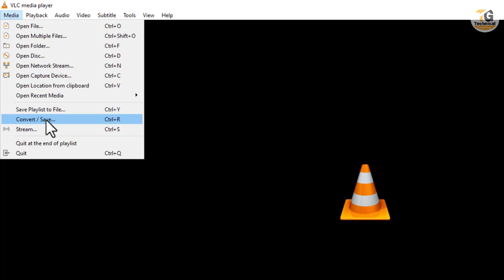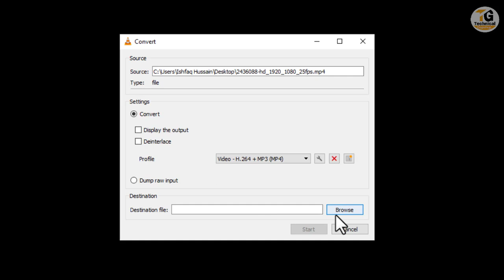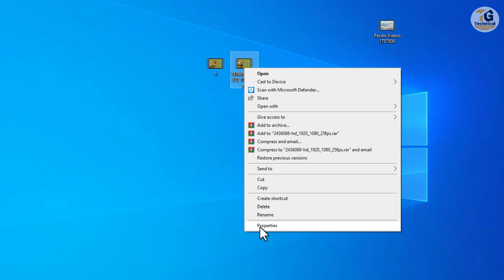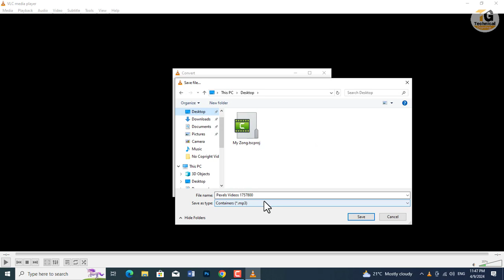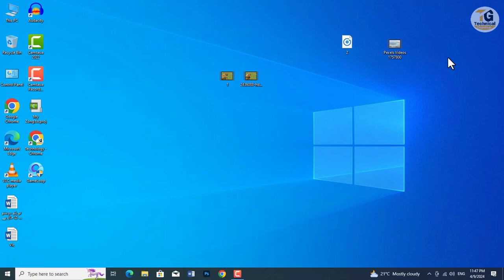How to Convert Video Files For FREE Using VLC Media Player Convert MP3, MKV, MP4, AVI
If I have a copyrighted material in video please contact me If I do not have an action on this side then you can just give copyright strike You email me, I will delete the video If you ask me to give credit, then I am ready to give it too